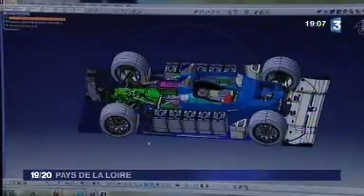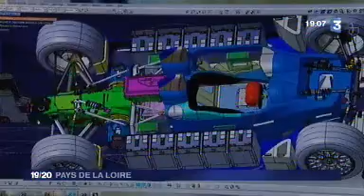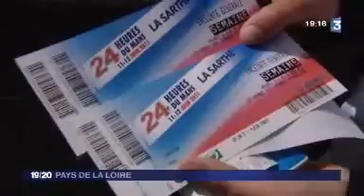Edition spéciale 24h du Mans - France 3 Pays de la Loire - Partie 2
Deuxième partie de notre édition régionale depuis la parade des pilotes dans les rues du Mans. Plus d'infos sur les 24H du Mans 2011 sur notre